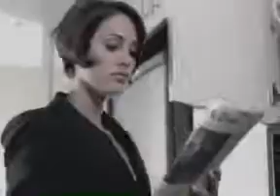Tem dias que nada da certo